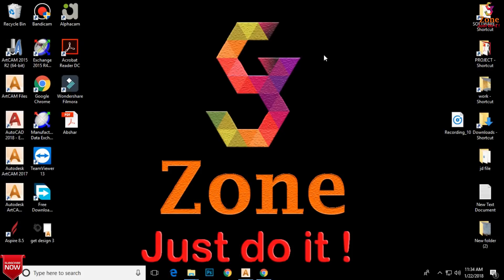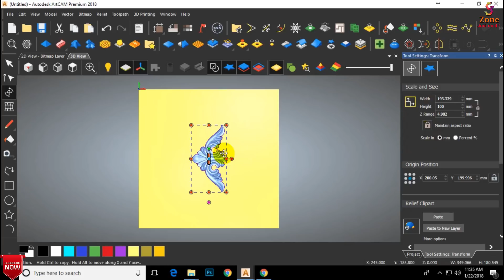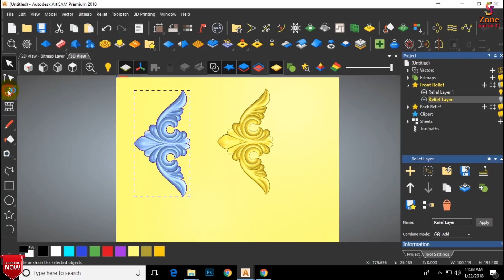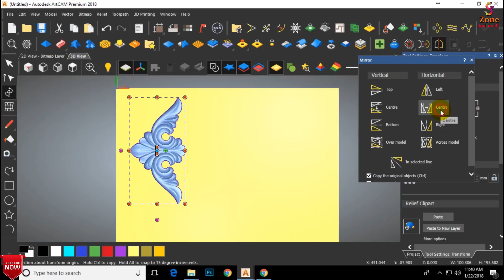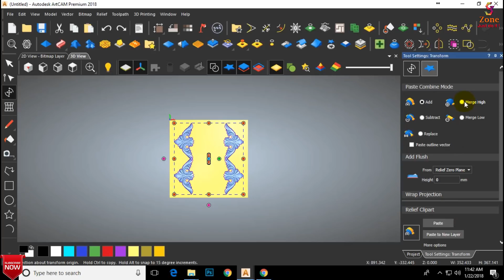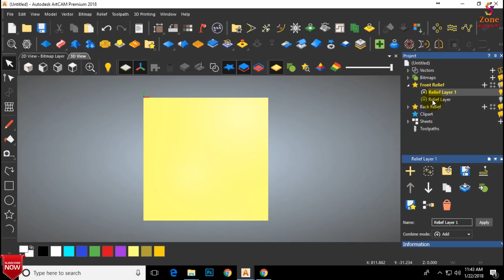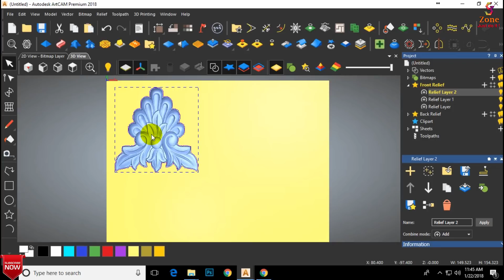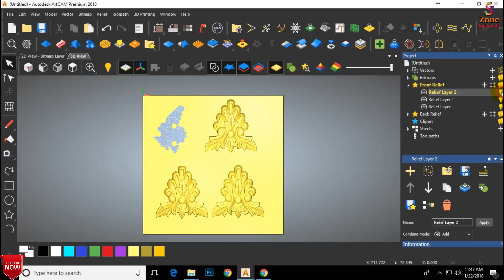How Can Move, Rotated, Mirror & Copy paste 3DRelief in Artcam 2018 | layer Work | By - GS Zone